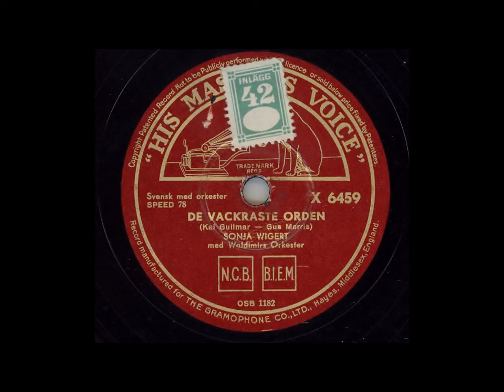SONJA WIGERT - DE VACKRASTE ORDEN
Inspelat: Stockholm 18 juli, utg. sept 1940
Längd: 2:51